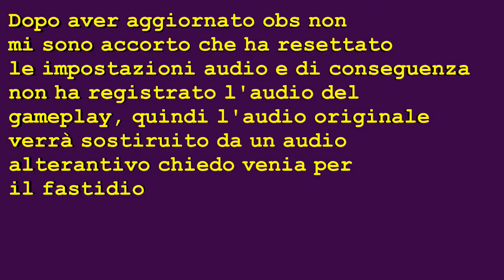Minecraft Welcome to the jungle Episodio 32